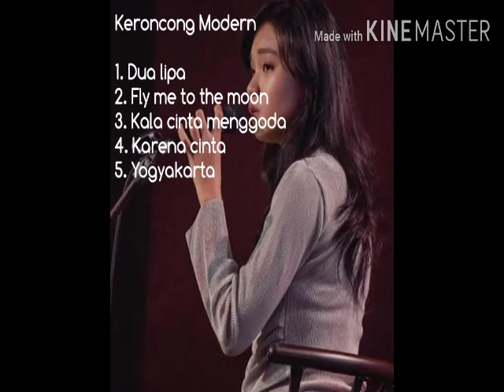Keroncong Modern - Remember Entertainment